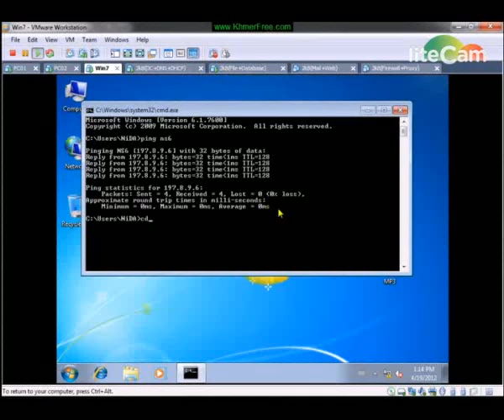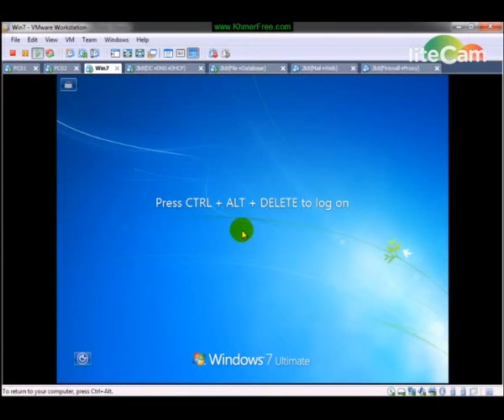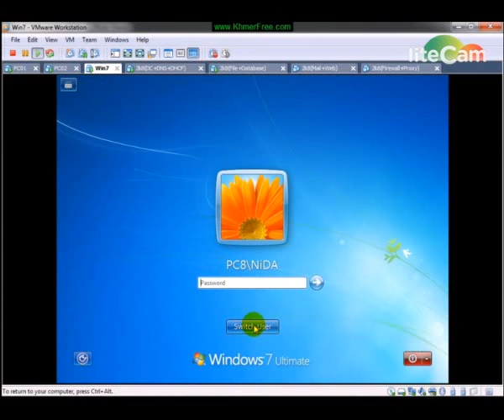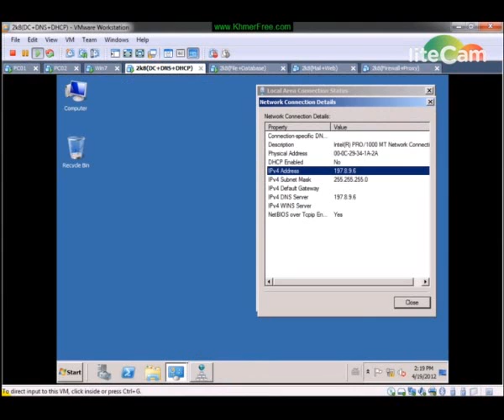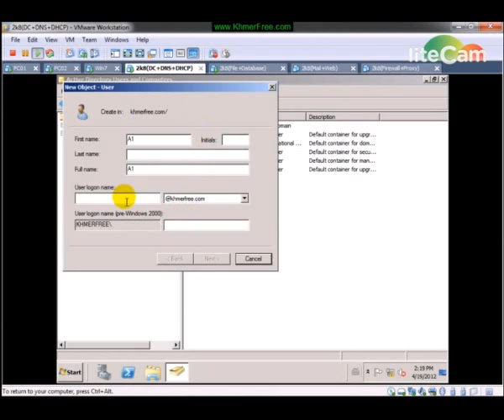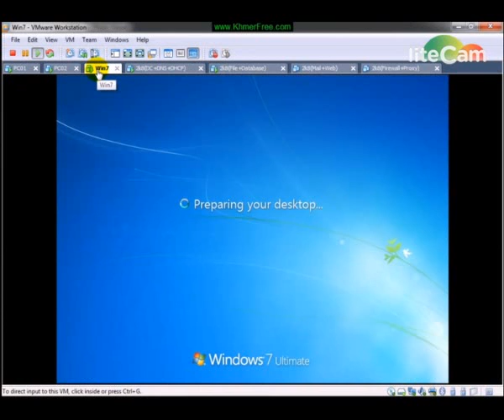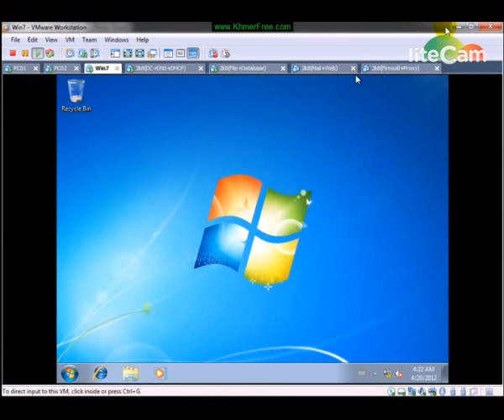PC Clients join Domain to Server DC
Welcome to Pov Panharith .In this Video i'll be showing all you guys about    Network 2008R2, How to rank youtube video fast 2019,Ranking video khmer and lear to rank youtube by khmer. rank youtbe by Pov Panharith
 If you enjoy our channel, please help to Subscribe to us. i will upload the best khmer new youtube update, the best tutorial,how to,Education,technology,how to make money online and English Lectures about English Grammars . thank you...!I also show my thanks to all of you for watching my channel's Videos. Good luck.🎻🎸👏🇰🇭🎻🎸💞💓💖